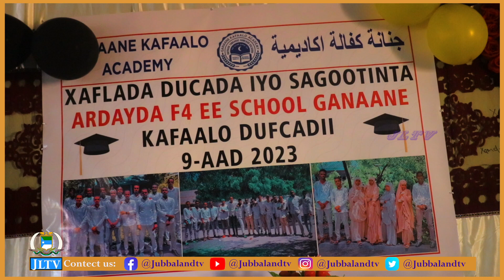Munaasabad loogu duceynayey Ardayda dugsiga Ganaane ee ka qayb galeysa Imtixaanka fasalka 12-aad